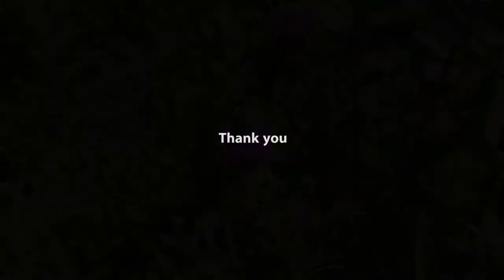Flowers FHD video, amazing nature, free footage​ to reuse , ផ្កាព្រៃស្រុកអាមេរិក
Flowers FHD video free ស្រុកអាគាំង​ ស្រុកអាមេរិក
Free stock footage flowers
1 Searches related to free footage flower
5 flower garden videos download
6 flower video download mp4
7 love flower video download
8 free stock footage flowers
9 flowers download
ឈ្មោះផ្កា  ផ្កាកុលាប ផ្កាជាអ្វី? ដើមផ្កា ប្រភេទផ្កា ផ្កា ខ្មែរ ផ្ការំយោល តើផ្កាជាអ្វីផ្កាព្រៃ